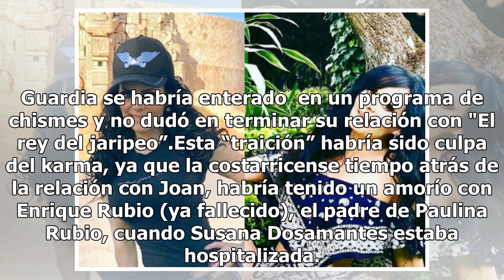El engaño de Joan Sebastian a Maribel, ¿culpa del karma?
Años atrás se supo de la relación sentimental entre Maribel Guardia y el fallecido Joan Sebastian, quienes concibieron un hijo; luego ella lo dejaría por haberle sido infiel, pero sale a la luz que Maribel habría sido amante del papá de Paulina Rubio, cuando se encontraba casado con Susana Dosamante...